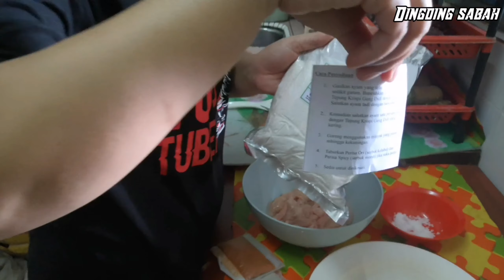Tepung Didi..Woww lembut di dalam rangup di luar..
Pertama kali guna tepung didi.. Goreng ayam... Wowww lmbut di dlm rangup dluar..ada dua perisa. Pedas n original.. Klu cmpur lgi sdap...klu mau order pm ja kmi... Hrga brpatutan sesuai dgn rasa dia...